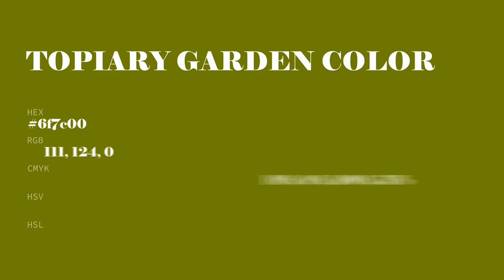Topiary Garden color 6f7c00 hex color - Green color - Cool color 6f7c00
What color is Topiary Garden ? 6f7c00 hex color - Green color - Cool color 6f7c00

Hex 6f7c00 Color Code is also known as Topiary Garden color.